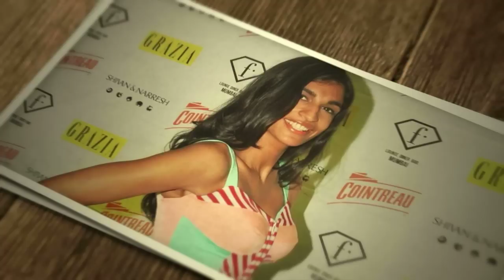Style Chat with Anushka Manchanda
Singer Anushka Manchanda talks to Style Mynt about her unique sense of fashion at the India Resortwear Fashion Week in Mumbai.